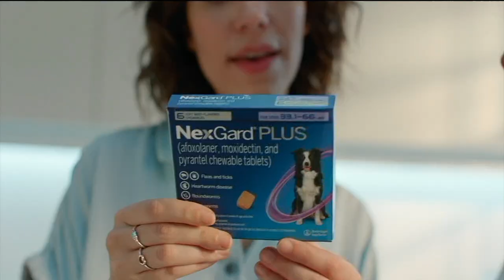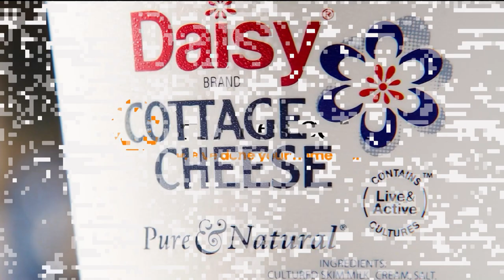TV Commercials - USAA, Mr. Clean, Nexgard Plus, Homes.com, Daisy Cottage Cheese, Uqora.com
Welcome to a dynamic compilation of TV commercials featuring USAA, Mr. Clean, Nexgard Plus, Homes.com, Daisy Cottage Cheese, and Uqora.com! 📺✨

In this video, prepare to be immersed in a world of convenience, cleanliness, pet care, home finding, healthy eating, and wellness solutions.

First up, experience the trusted service and support of USAA, dedicated to serving the military community and their families with financial products and services tailored to their unique needs.

Next, witness the power of Mr. Clean as he tackles tough messes and leaves your home sparkling clean and fresh, with the iconic scent of Mr. Clean products.

Protect your furry friend with Nexgard Plus, the veterinarian-recommended flea and tick treatment that keeps your pet safe and healthy all year round.

Find your dream home with ease using Homes.com, the ultimate destination for property listings, neighborhood information, and expert advice to guide you through the home-buying process.

Indulge in the creamy goodness of Daisy Cottage Cheese, a wholesome and delicious snack that's perfect for satisfying your hunger while staying on track with your health goals.

And explore the innovative solutions of Uqora.com, offering science-backed products designed to support urinary tract health and empower women to take control of their wellness.

With a mix of financial services, household cleaning, pet care, real estate, nutrition, and health solutions, these TV commercials offer something for everyone's lifestyle and needs.